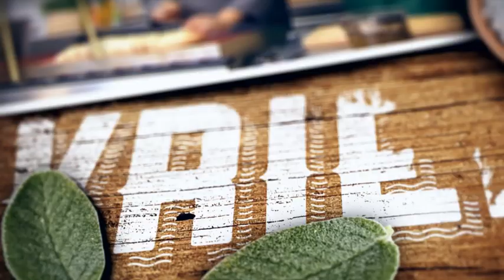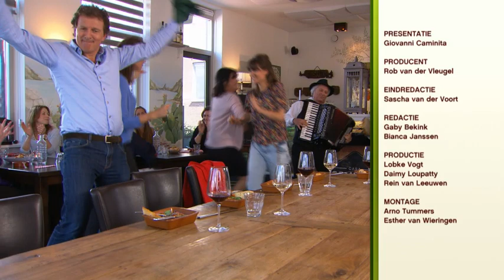Casa Caminita Aflevering 02 Robert ten Brink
Giovanni & friends in Casa Caminita met Robert ten Brink en familie.
Recept: Parmigiana di melanzane (Aubergines met Parmezaanse kaas in de oven)